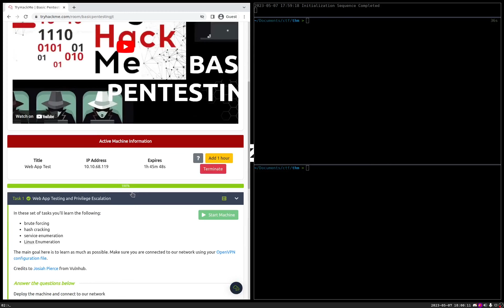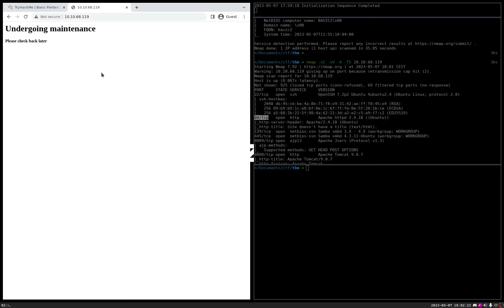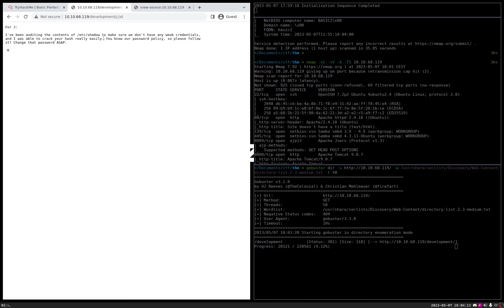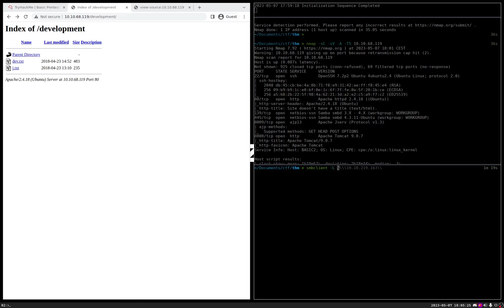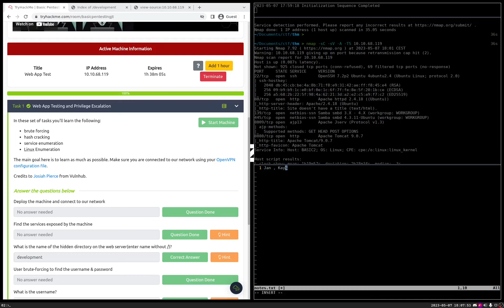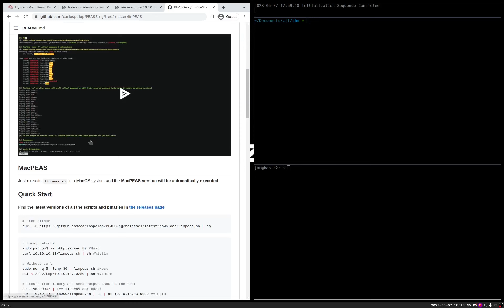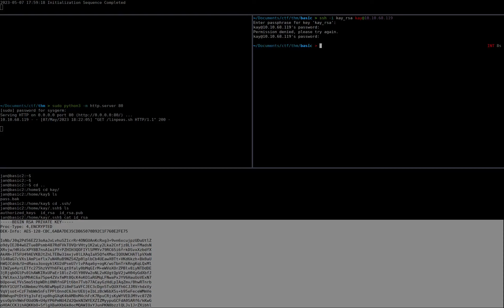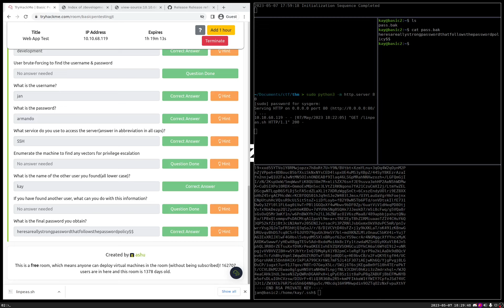TryHackMe Basic Pentesting | Hacking with SysGerm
Hey Hackers!

Happy Hacking!